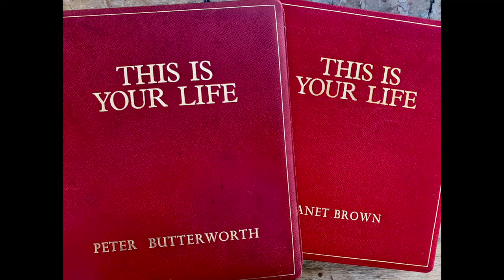A Bit of a Carry On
Darling Buds of May' actor Tyler Butterworth tells the funny, moving and unashamedly nostalgic story of his much-loved parents, the nation’s first female TV impressionist Janet Brown, and the inimitable 'Carry On' star Peter Butterworth.

From heroic wartime escapades at POW camp Stalag Luft III to a night at Chequers with Mrs Thatcher, 'A Bit of a Carry On' is a warm and uplifting journey from wartime to showtime, taking us deep into the golden age of British TV and film comedy. With classic film and tv clips, rare photographs and a Q&A with Tyler, 'A Bit of a Carry On' is your chance to really get to know two of British comedy’s brightest stars, who lived to make us laugh.

Tue 31 May 2022, 7:30PM
Wed 1 june 2022, 7:30PM